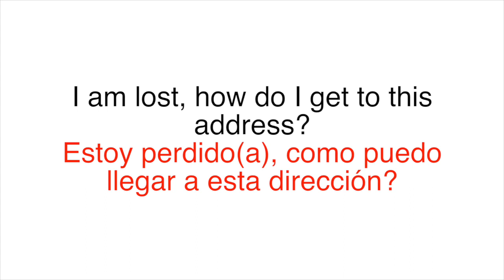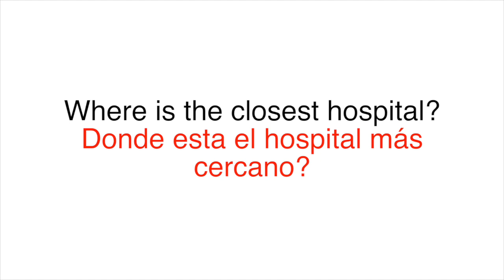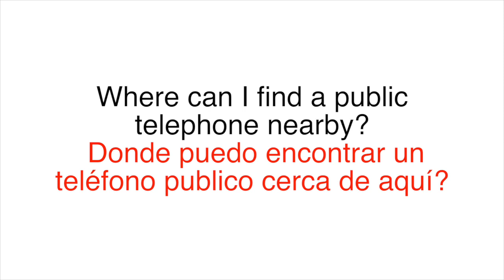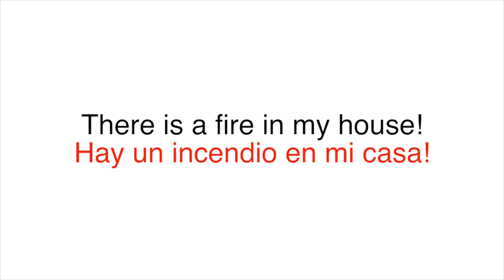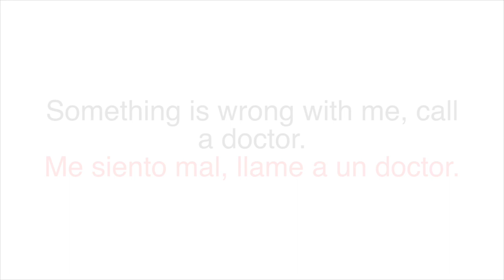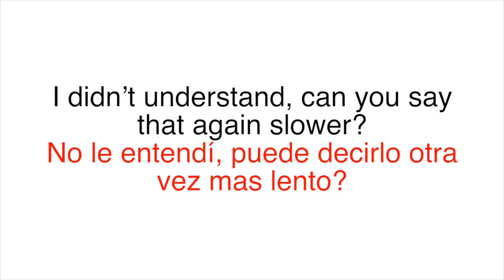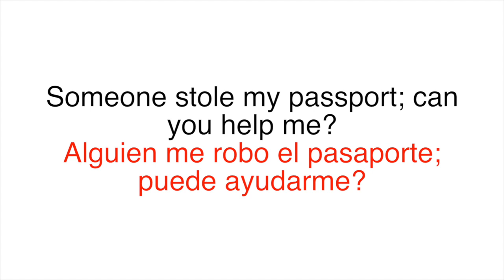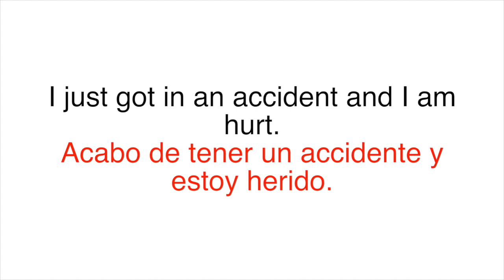20 Frases para Sobrevivir en Inglés - Inglés para Principiantes - Inglés Rápido y Fácil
Aprende las 20 más importantes frases en inglés para principiantes para sobrevivir o en casos de emergencia estando en un lugar donde solo se habla inglés. Este curso de inglés americano te enseñará las frases más vitales e importantes que debes saber, ideal para estudiantes de nivel básico o intermedios; aprende rápido con estas lecciones fáciles de entender.

Learn the 20 most important phrases in English for beginners to survive while being out in the community or in the city. This American English course will teach the most vital English phrases that are essential to know. Learn English for beginners and intermediate English students. You will quickly learn English in this very easy to understand basic English course.